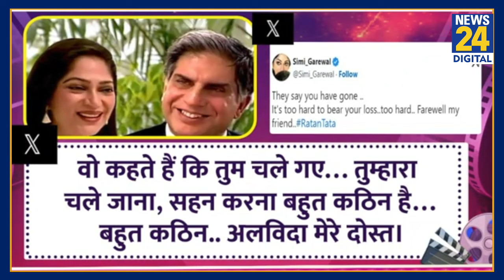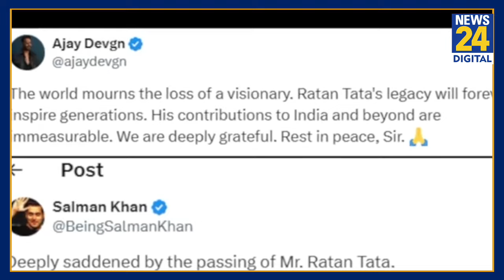48 घंटे पहले ठीक थे Ratan Tata, कहा था- I Am Well..अचानक कैसे हुआ निधन? किस बीमारी से जूझ रहे थे ?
48 घंटे पहले ठीक थे Ratan Tata, कहा था- I Am Well..अचानक कैसे हुआ निधन? किस बीमारी से जूझ रहे थे ?